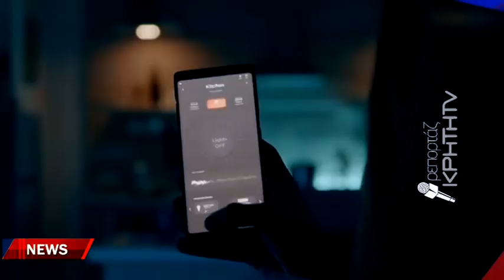Φάρσα για βόμβα στα Δικαστήρια Χανίων